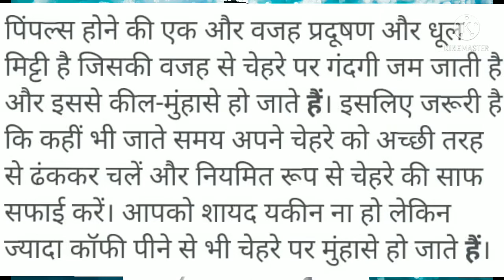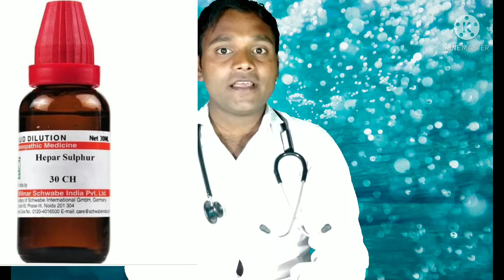मुंहासे और फुंसी को ठीक करें Cure Achne and pimple